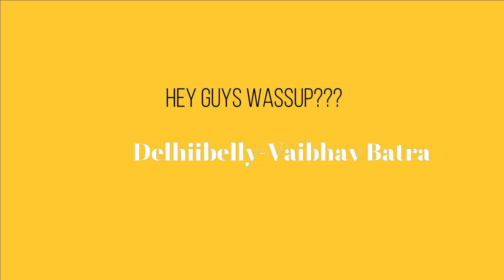VEG STYLE NOODLES 🍜 | CHEF NATION | DWARKA | FIRST VIDEO 🎥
Also Please share your valuable comment